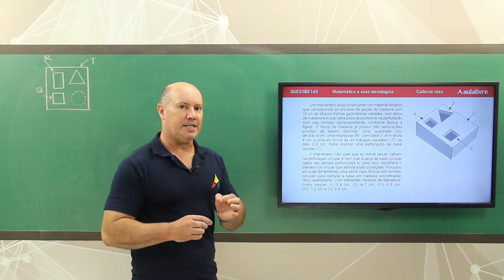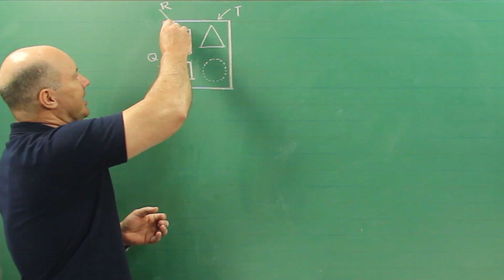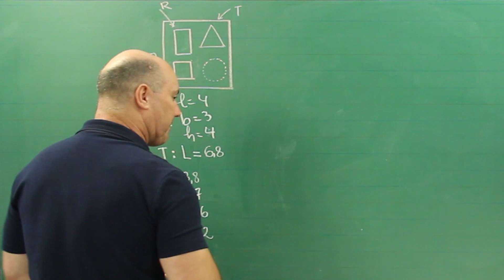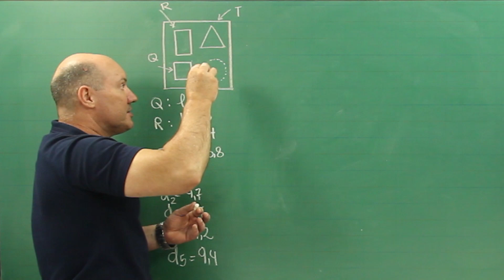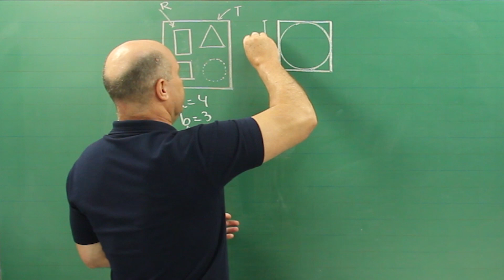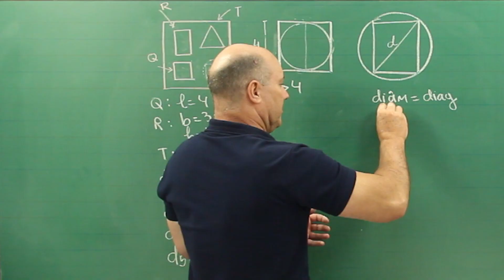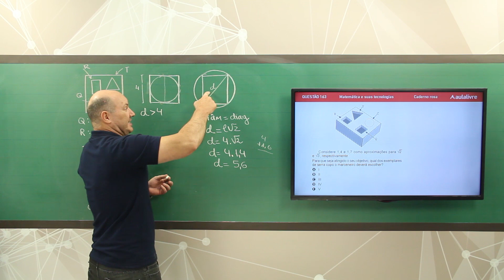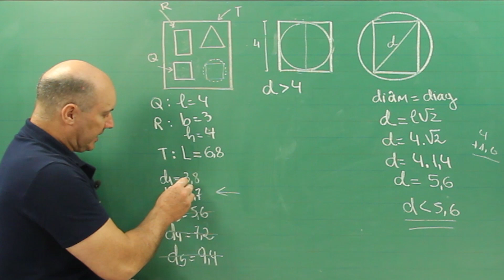Enem 2016 - Matemática | Questão 163 (Caderno Rosa)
Na questão 163 (caderno rosa) do Enem 2016, o aluno deve verificar a relação entre o diâmetro de um círculo e a diagonal de um quadrado.

Gostou desse vídeo? Então acesse nosso site e fique ainda mais preparado com nosso curso completo: